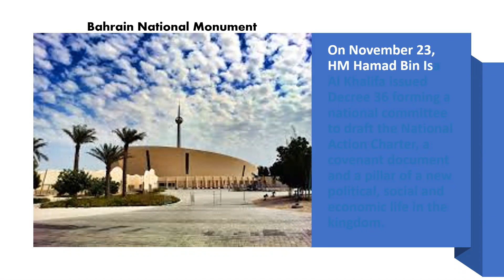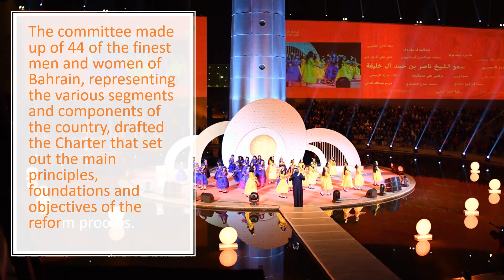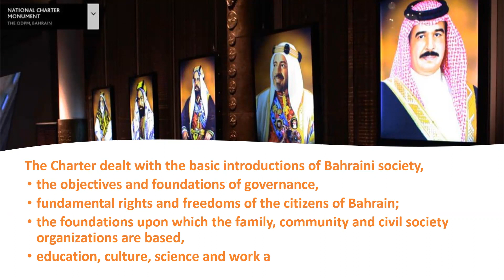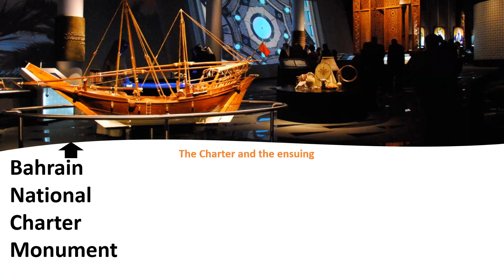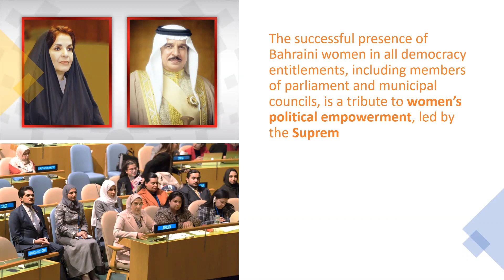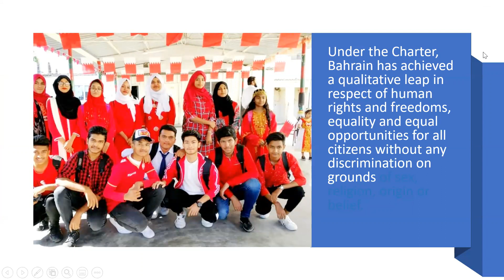Bahrain National Charter Day-14 February : A Tribute to HM King Hamad by Bangladesh School Bahrain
Bangladesh School Bahrain considers the anniversary of the National Action Charter as an auspicious occasion to reaffirm our unwavering patriotism and love for the Kingdom of Bahrain and our loyalty to His Majesty King Hamad bin Isa Al Khalifa .
This is a video prepared to educate the students of Bangladesh School Bahrain on the occasion of the celebration of Bahrain National Charter Day on 14 February 2021